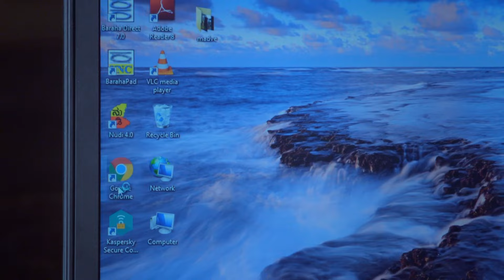Vijay Raghavendraರನ್ನು ಭೇಟಿಯಾದ Amulyaಗೆ ಆಶ್ಚರ್ಯವಾಗಿದೆ | Gattimela | Full Ep. 243 | ZEE Kannada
Show Name : Gattimela
Producer/Star Cast : Sudha Narasimharaju| Gagana| Rakksh
Episode No : 243

Gattimela - Full Ep - 243 - Vedanth Vashishta, Parimala, Aarthi Manjunath - Zee Kannada